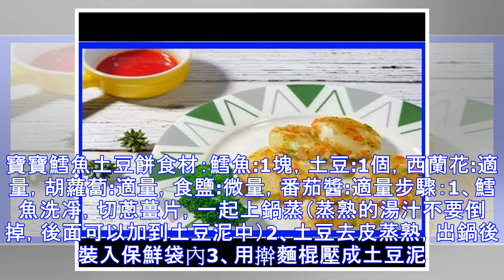通便降火，適合寶寶的營養鱈魚土豆餅~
鱈魚的肉質厚實、刺少、味道鮮美，蛋白質含量非常高，而脂肪含量極低至少於0.5%，幾乎等於鯊魚肉。 更重要的是，鱈魚的肝臟含油量高達45%，同時含有A，D和E等多種維他命。 吃土豆有助於消化系統健康，有些寶寶有腹脹腹痛，消化不良等癥狀。父母可以做一點土豆泥給寶寶吃，土豆有通便降火消炎去毒的功能。 很快手的早餐，蔬菜和配菜可以隨意搭配。寶媽們學起來做給寶寶吧。寶寶鱈魚土豆餅食材：鱈魚:1塊，土豆:1個，西蘭花:適量，胡蘿蔔:適量，食鹽:微量，番茄醬:適量步驟：1、鱈魚洗凈，切蔥薑片，一起上鍋蒸（蒸熟的湯汁不要倒掉，後面可以加到土豆泥中）2、土豆去皮蒸熟，出鍋後裝入保鮮袋內3、用擀麵棍壓成土豆泥。這...